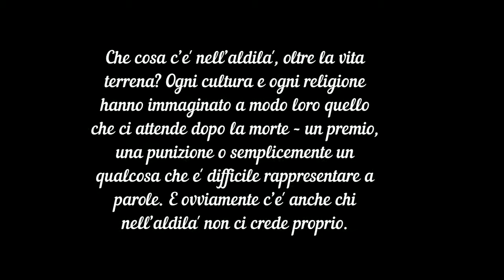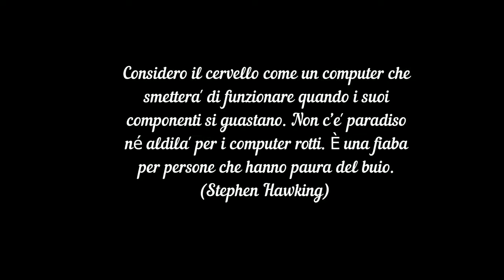L'ALDILA' di Domenico Ernandes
Dopo la tua morte, sarai quello che eri prima della nascita.
(Arthur Schopenhauer)

Vedere la morte come la fine della vita è come vedere l’orizzonte come la fine del mare.
(David Searls)

Io non credo nell’aldilà. Io credo che sia tutto qui, e che questo sia il modo migliore di vivere.
(Natalie Portman)

In qualche modo i sogni sono un confine sfuocato tra qui e l’aldilà.
(Cecilia Ahern)

Considero il cervello come un computer che smetterà di funzionare quando i suoi componenti si guastano. Non c’è paradiso né aldilà per i computer rotti. È una fiaba per persone che hanno paura del buio.(Stephen Hawking)

Il Cristianesimo lega, in modo indissolubile, la morte alla risurrezione. Anzi, per San Paolo sarebbe vana, inutile, assurda la nostra fede se non ci fosse la risurrezione. Non avrebbe quindi senso il Cristianesimo se non ci fosse alla base la risurrezione. Noi, infatti, risorgeremo perché Cristo è già risorto.

Se l’uomo distoglierà dall’aldilà le sue speranze e concentrerà sulla vita terrena tutte le forze rese così disponibili, riuscirà probabilmente a rendere la vita sopportabile per tutti e la civiltà non più oppressiva per alcuni.(Sigmund Freud)